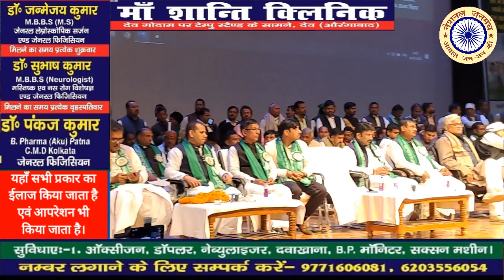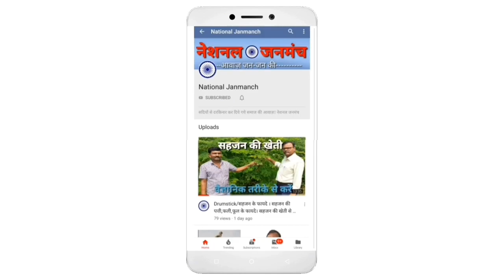कौन लोग हैं जो आरक्षण मिटाना चाहते हैं | 10 का शासन 90 पर नहीं चलेगा | MINISTER ALOK KUMAR MEHTA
.Your Queries.
reservation,
caste reservation,
indian reservation,
reservation in india,
reservation dogs,
native american reservations,
life on indian reservation,
reservations,
native american reservation,
reservation upsc,
why reservations,
reservation system,
ews reservation upsc,
pine ridge reservation,
caste based reservation,
guaranteed reservation,
income based reservation,
indian reservation system,
should caste reservation exist,
caste reservation system in india
obc reservation का विरोधी कौन ?,
चौक - चौराहों पर लगे 'आरक्षण विरोधी भाजपा' के पोस्टर,
आरक्षण,
ओबीसी आरक्षण,
जॉब में आरक्षण,
मुस्लिम आरक्षण,
माली समाज आरक्षण,
st आरक्षण में कटौती..कौन दोषी?,
एडमिशन में आरक्षण,
ईडब्ल्यूएस आरक्षण,
आरक्षण का त्रिकोण...जीतेगा कौन?,
आदिवासियों का आरक्षण,
राजस्थान आरक्षण मांग,
भरतपुर आरक्षण आंदोलन,
माली समाज आरक्षण की मांग,
विरोध प्रदर्शन,
ओबीसी आरक्षण समाप्त करने की साजिश,
आरक्षण पर congress-bjp आमने सामने,
जनसंख्या के अनुपात में 70.42% आरक्षण